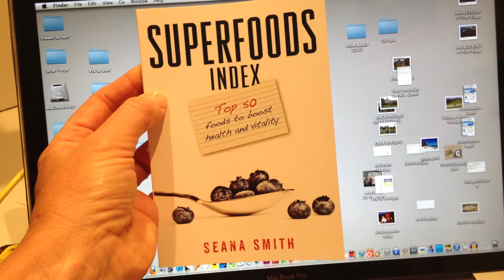The Superfoods Index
The Top 50 foods to boost your health and vitality !!  Latest book from Seana Smith.